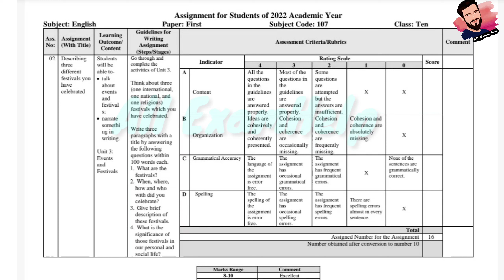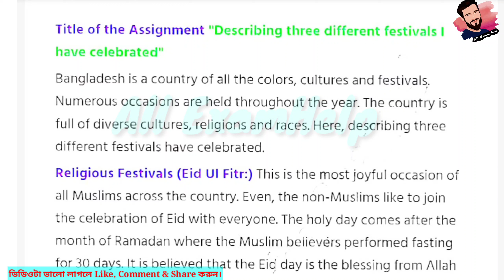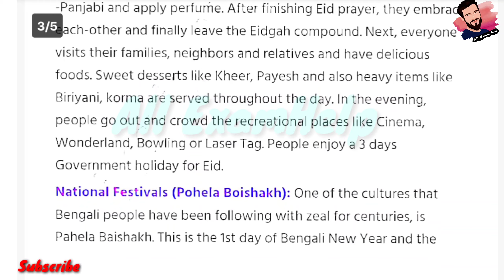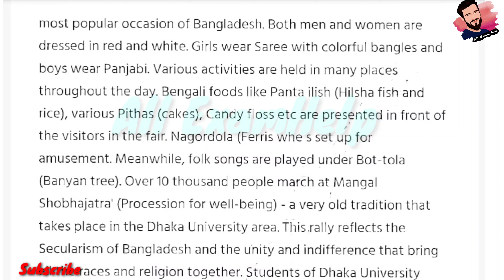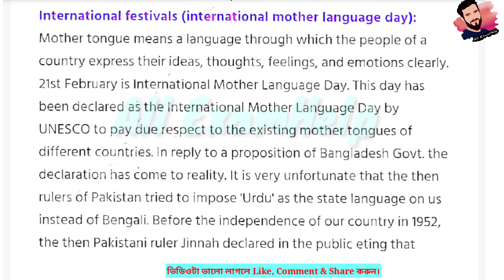Class 10 English Assignment Answer 2022 Pdf | 5th Week Assignment Class Ten | ১০ম ইংরেজি এসাইনমেন্ট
২০২১ সালের এসাইনমেন্ট এর সকল ক্লাসের সকল বিষয়ের নমুনা উত্তরঃ